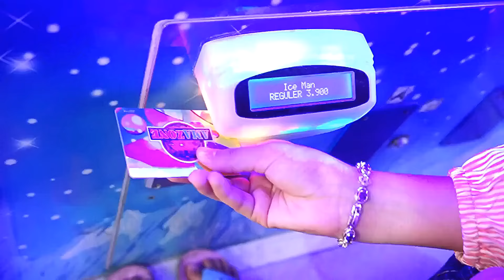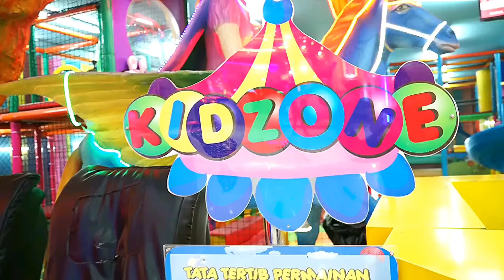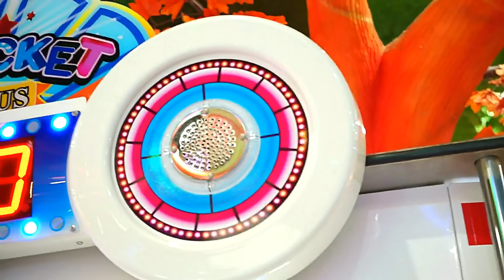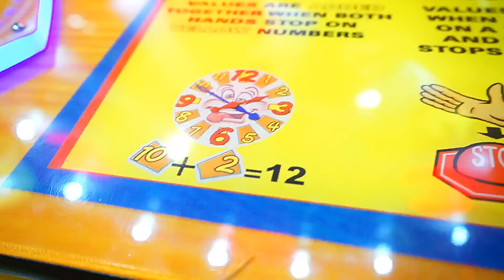PAPA AYO ke MALL 😍 Drama anak minta main di Taman Bermain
Amazone Duta Mall Banjarmasin